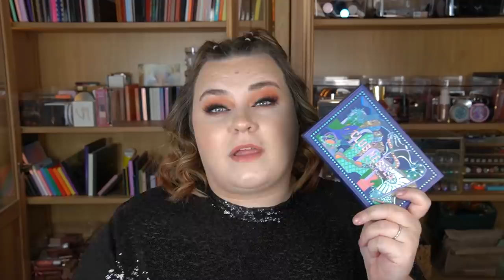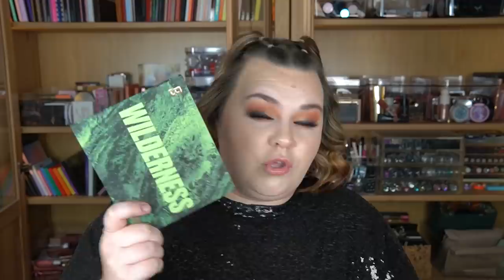BÄSTA SMINKET 2021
♥ Produkter jag nämnt i videon (alla länkar är Reklamlänkar):
Kaleidos  Club Nebula Angelica Nyqvist palett
Caia Cosmetics Multi use palette I Light to medium